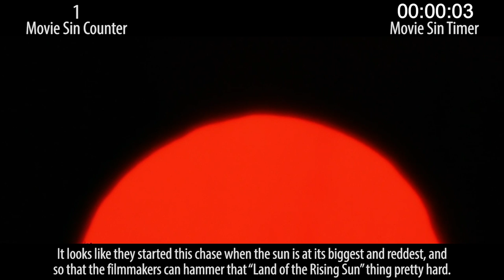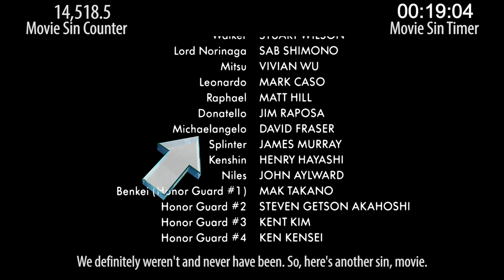Everything Wrong With Teenage Mutant Ninja Turtles III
You probably forgot most of the third live-action Teenage Mutant Ninja Turtles movies. Like... did you remember the time travel? We didn't. Anyway, this movie has many sins, so we counted them for your pleasure.

Next week: Food sins and comic book sins.